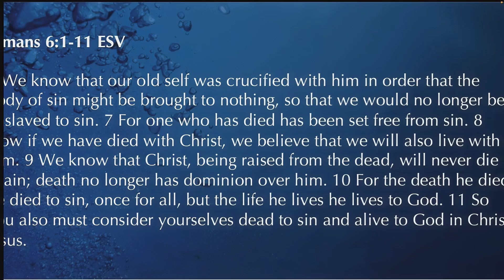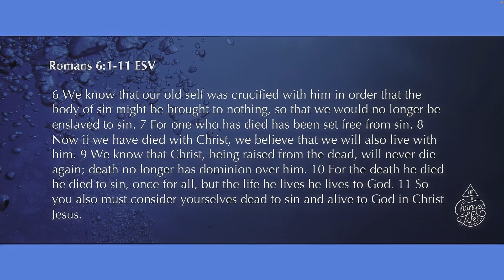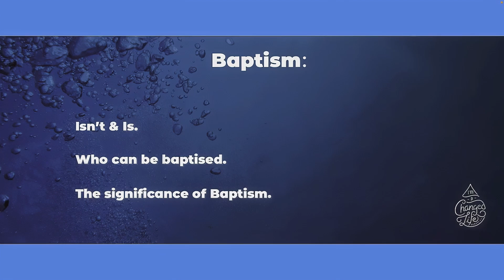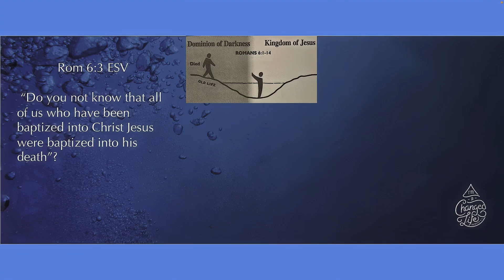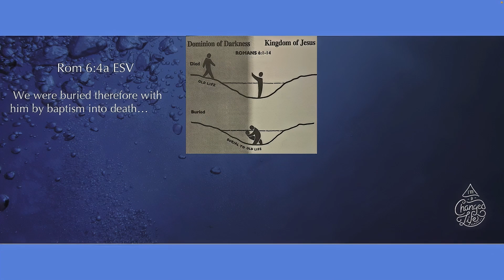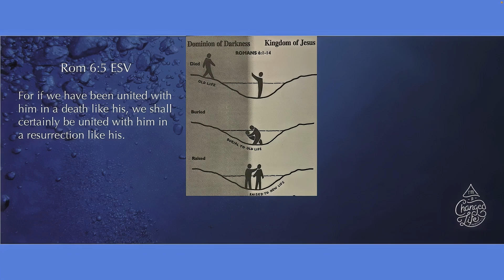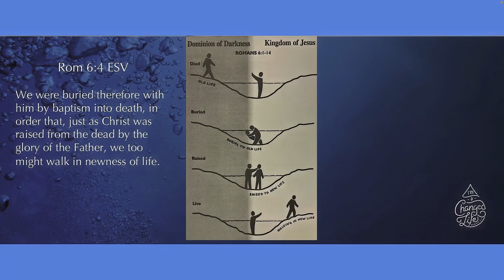Baptism (Romans 6:1-11) - Peter Connor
Romans 6:1-11
Peter Connor
10-4-22